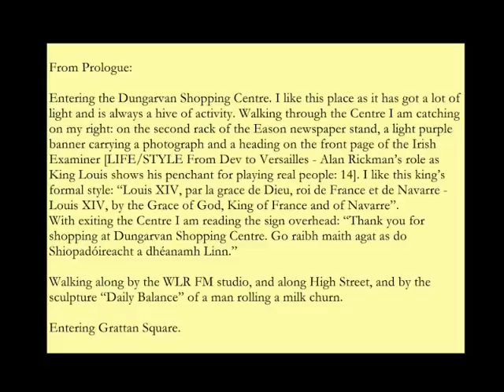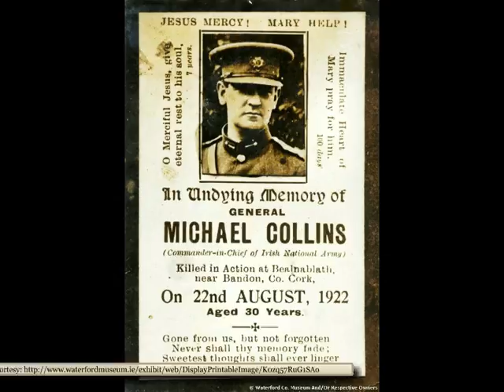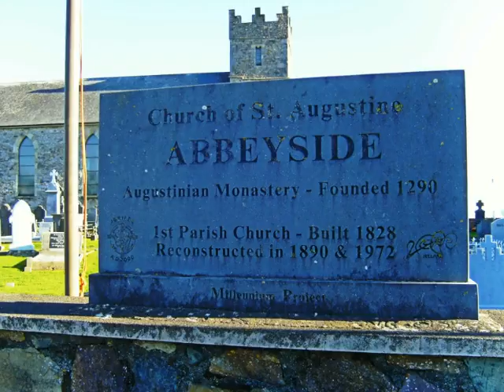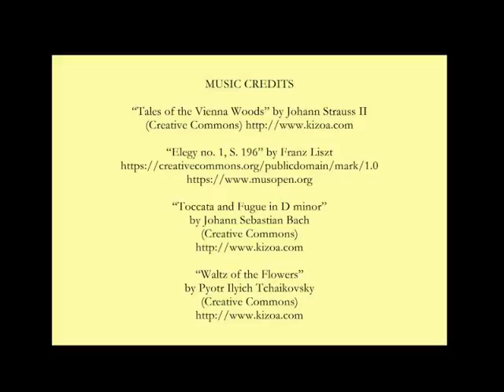BOBBIO: 6 Louis XIV The Sun King: Dungarvan Shopping Centre, Ireland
Entering the Dungarvan Shopping Centre. I like this place as it has got a lot of light and is always a hive of activity. Walking through the Centre I am catching on my right: on the second rack of the Eason newspaper stand, a light purple banner carrying a photograph and a heading on the front page of the Irish Examiner [LIFE/STYLE From Dev to Versailles - Alan Rickman’s role as King Louis shows his penchant for playing real people: 14]. I like this king’s formal style: “Louis XIV, par la grace de Dieu, roi de France et de Navarre - Louis XIV, by the Grace of God, King of France and of Navarre”.

With exiting the Centre I am reading the sign overhead: “Thank you for shopping at Dungarvan Shopping Centre. Go raibh maith agat as do Shiopadóireacht a dhéanamh Linn.” Walking along by the WLR FM studio, and along High Street, and by the sculpture “Daily Balance” of a man rolling a milk churn. Entering Grattan Square.

From Prologue
Waiting for the lights to change at the Bank of Ireland on to T.F. Meagher Street. Looking down towards Lawlor’s Hotel; to its iron balcony. I am finding myself thinking about Michael Collins’s visit here on Sunday, the 26th March 1922. He was almost kidnapped that day. After being rescued he went on to give a rousing speech from the balcony of the Devonshsire Arms Hotel.  Sad to have to say it in this way, but wasn’t he ‘taken out’ almost five months to the day over Bandon (Droichead na Bandan) way.

From Prologue
Turning and beginning to look clockwise around the square at the signs. I love reading signs wherever I go for they always say something to me other than their obvious message. For some reason my eyes are alighting on Nagle’s Bar Est. 2014. A Dungarvan woman: a Mrs. Nagle is coming to mind. What an amazingly courageous person who on Tuesday, the 4th December 1649 went up and offered a flagon of refreshment to Oliver Cromwell (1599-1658) upon him and his exhausted army entering the town. Her gallant action is said to have caused him to revoke his order for the massacre of the townspeople, and the destruction of the town. Most likely however, it had a lot more to do with his ‘Me and my troops are Divinely Chosen’ extremist mind set, in that …

“Elegy no. 1, S. 196” by Franz Liszt
“Waltz of the Flowers”
by Pyotr Ilyich Tchaikovsky
[Related links]
RmS: Facebook
Order - ABIDING IN BOBBIO

Search the world’s information for where else ABIDING IN BOBBIO may be purchased.